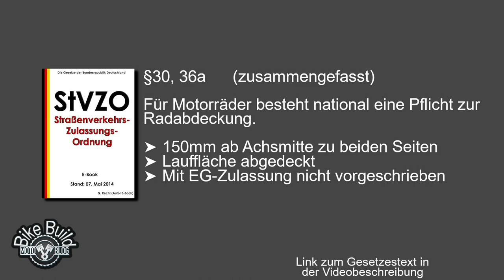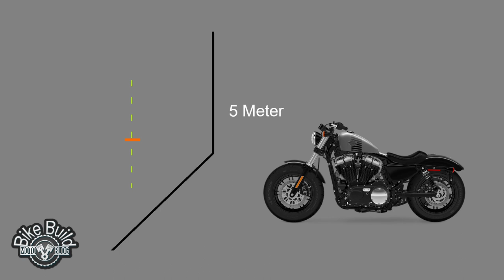Moto Blog - Bike Build 🛠 Harley Davidson Forty Eight (S1 Ep01)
↓ Aufklappen für mehr Infos ↓

🛠 Moto Blog Bike Build 🛠
In der ersten Episode dieser neuen Serie mit der HD Forty Eight tauschen wir den originalen Frontfender gegen ein schickes Teil von CultWerk und setzen anschließend einen Scheinwerfergrill an. Für den Grill muss der Scheinwerfer erstmal demontiert werden und anschließend noch eingestellt werden. Dies besprechen wir hier ebenfalls kurz.
Links zu den verbauten Teilen und den verwendeten Werkzeugen sind in der Videobeschreibung aufgelistet.In den nächsten Folgen geht es dann weiter.
Aktivierst du dazu auch die Glocke, erhältst Benachrichtigungen, wenn sich hier etwas neues tut.Hat dir dieses Video geholfen, gefallen oder sogar eine Frage beantwortet, hinterlasse mir gern einen 👍 oder auch einen Kommentar. Ich freu mich über jeden einzelnen.

Werkzeuge:
Imbus Zoll
Satz Schlüssel
Bitsatz Torx

▬▬▬ Bikes ▬▬▬▬▬▬▬▬▬▬▬▬▬▬▬▬▬▬▬
▶ 1980 BMW R45
▶ 2013 Kawasaki ZX-6R 636
▶ 2018 Kawasaki Z650
▶ 2018 Harley Davidson Sportster Forty Eight

▶ Hashtag

▬▬▬ Equipment ▬▬▬▬▬▬▬▬▬▬▬▬▬▬
(Auswahl)
✘ Gopro (Hero 7 Black)
✘ Gopro (Hero 2018)
✘ 360° Cam (bis 08/2019)
✘ 360° Cam (seit 09/2019)

Kontaktiere mich über den Reiter in der Auswahlzeile.